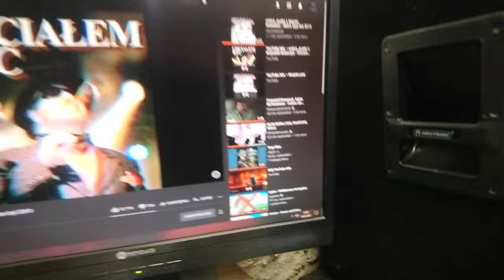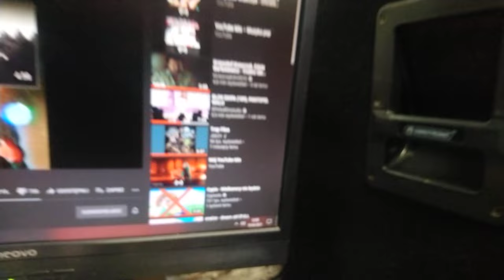10.04.2021 12:00 Chciałem Być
Nagłośnienie w hołdzie Krzysztofowi Krawczykowi sobota 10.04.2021 godz.12.00 wszyscy gramy "Chciałem Być.." na naszych zestawach